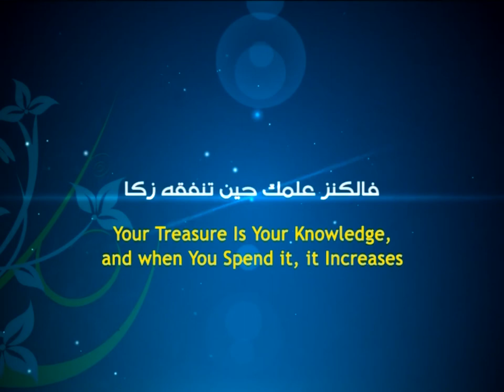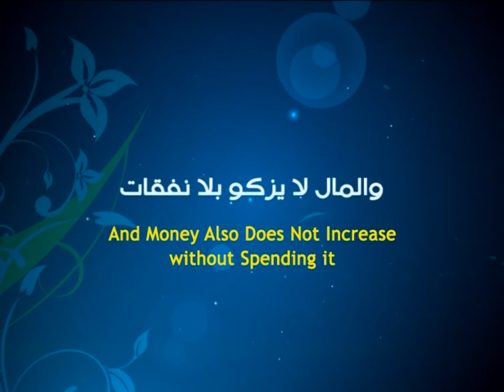Gleaming Words - Factors that Lead to Success - Ayatollah Sayed Mohammad Redha Shirazi